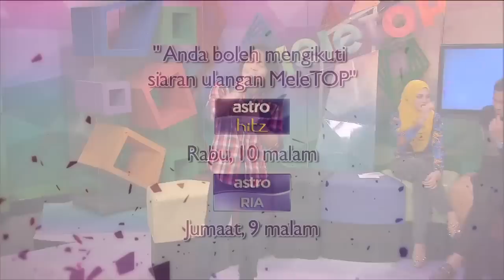MeleTOP - Persembahan LIVE Firman AF 'Di Pintumu' Episod 106 [11.11.2014]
Juara AF 2014 mengalunkan single terbarunya 'Di Pintumu' di MeleTOP! Jom dengar sekarang lagu yang buat Firman menang Akademi Fantasia 2014 !